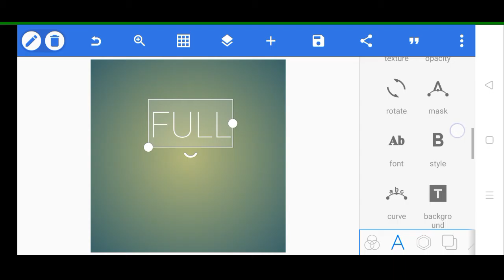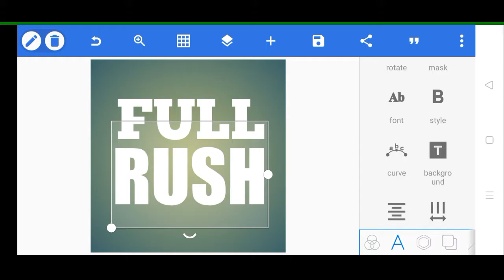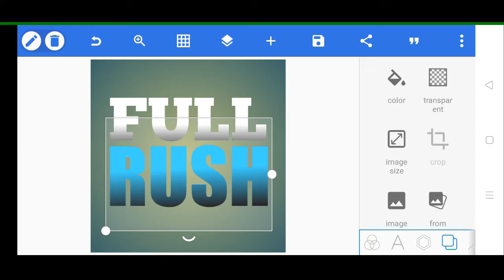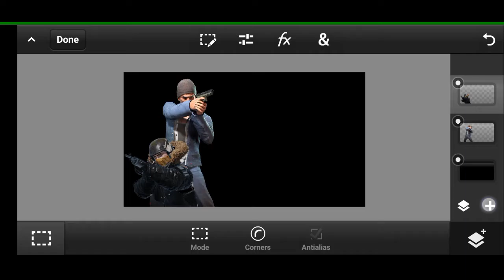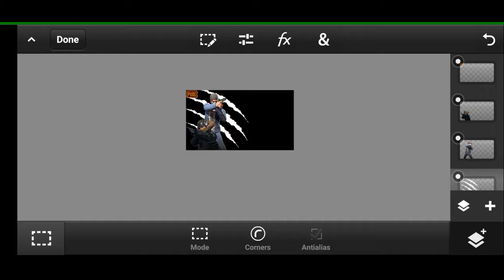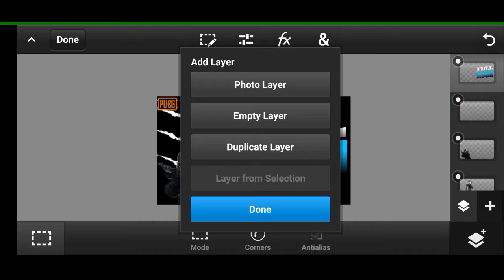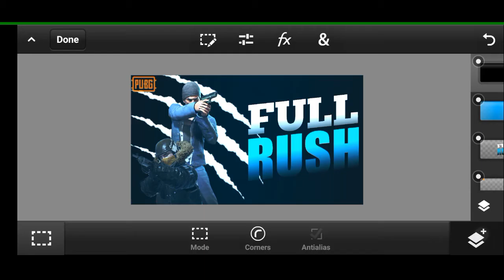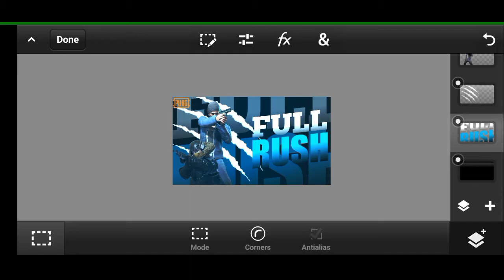How to make pubg live stream thumbnail/gaming thumbnail in android MS EDITINGX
HEY GUYS WHATS UP TODAY IN THIS VIDEO I WILL SHOW YOU HOW TO MAKE PUBG LIVE STREAM THUMBNAIL IN ANDROID
USING PIXEL LAB AND PS TOUCH .

Here you will find a lot of videos related to pic and video editings.

how to make montage , how to make pubg mobile thumbnail , how to make thumbnail , how to make pubgmobile thumbnail , how to make thumbnail on android , how to make pubg mobile thumbnail on android , MS EDITINGX, pubg mobile live ,

DICLAIMER-

Video is for  education purpose only, copyright disclaimer undar section107 of the copyright act 1976, allowance is made for fair use for purposes such as criticism , comment, news reporting ,scholarship, and research .fair use is a use permitted by copyright statute that might otherwise be infringing.Non profit, educational or personal use tips the balance in favour of fair use.